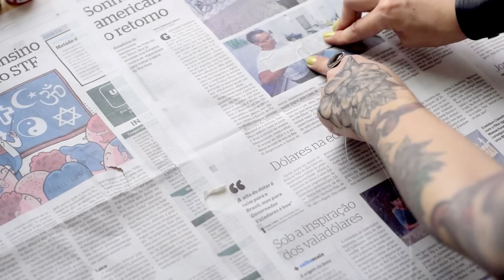DIY - Como Fazer Tattoo Choker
No DIY de hoje ensino a fazer um tattoo choker fácil fácil e muitooo barato. Vi outros tutoriais deste colar aqui no youtube, mas como desenvolvi uma técnica minha decidi compartilhar esta semana com vocês!
*Veja mais por aqui*

Esse é o canal da Estilista e Artista ♡ Talitah Sampaio ♡ onde ela ela ensina a criar peças e montar looks, sempre com as roupas e elementos que temos em casa. E sempre Inspirados nos personagens de filmes e séries mais legais do mundo e para inspirar você a criar seu próprio estilo livre de tendências e regras chatas que vemos por aí.
♡ Seja sempre você mesmo e faça você mesmo ♡

xx
Tali